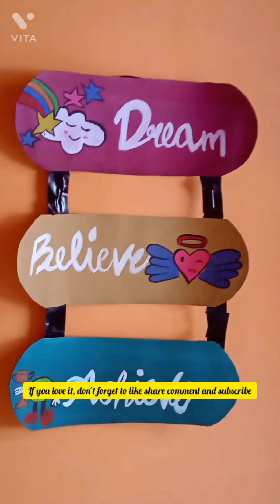How to make wall hanging for decorations || decorative room.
How to make wall hanging for decorations|| decorative home /room /wall .
HOW TO MAKE WALL HANGING AT HOME ?
HOW TO MAKE HANDMADE WALL HANGING ?
HOW TO MAKE BEAUTIFUL WALL HANGING?
HOW TO MAKE CREATIVE WALL HANGING?
HOW TO MAKE WALL HANGING FOR DECORATIONS?
HOW TO MAKE DIY WALL HANGING?